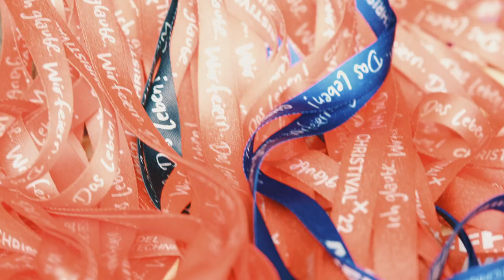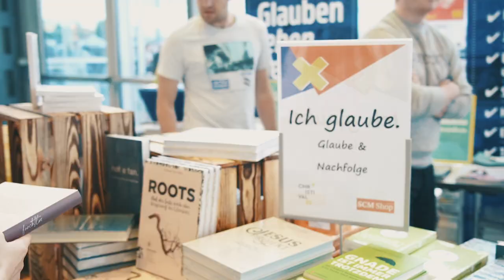CHRISTIVAL22 - Was geht? Teil I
Was geht eigentlich so an den vielen Orten, an denen wir das CHRISTIVAL22 feiern?  Lasst euch mitreißen von unseren bewegten und bewegenden Bildern! Viel Spaß! und in der CHRISTIVAL22-App.